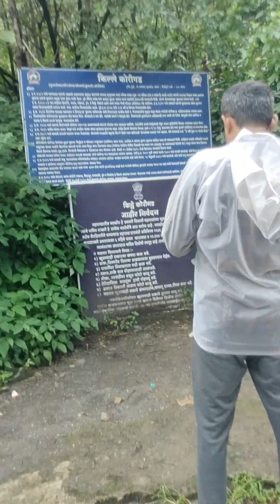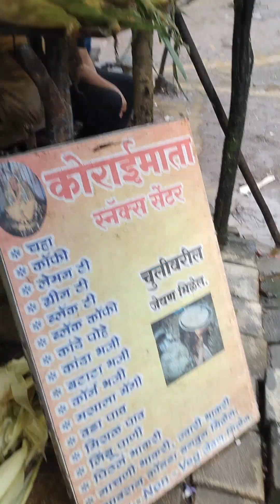लोनावला किले पर पूरे परिवार के साथ हमने चढ़ाई की।uniquefoodsbyshashi